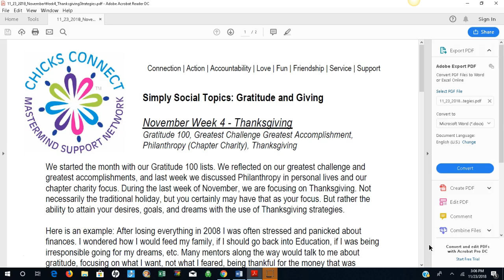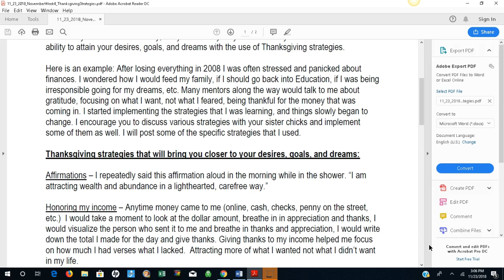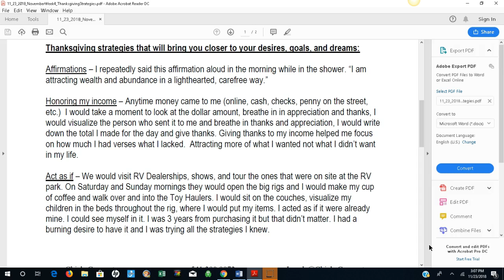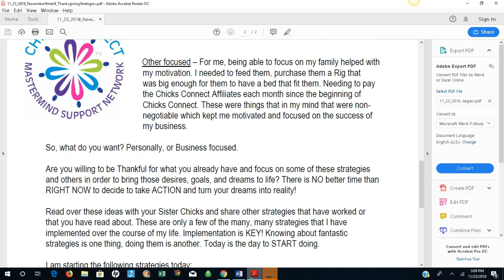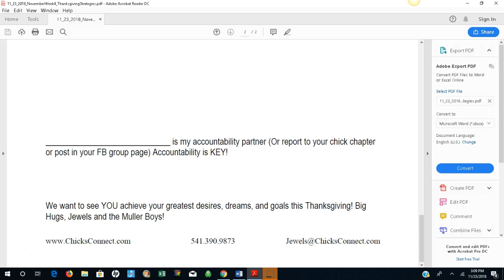November Week 4 - Thanksgiving Strategies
founder and CEO Jewels Muller as she walks us through the 4th week in November focusing on strategies to reach your desires, dreams and goals.